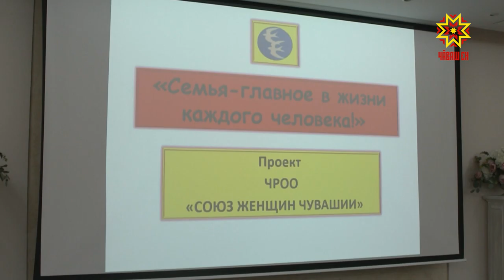В Чувашии откроются Клубы молодых семей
В каждом муниципалитете республики скоро  откроются клубы молодых семей. Союз женщин Чувашии начинает реализацию нового проекта «Семья — главное в жизни человека».  Фестивали по интересам, семинары  на проблемные темы, встречи со специалистами — это лишь малая часть того, что собираются сделать для поддержки родителей и детей.